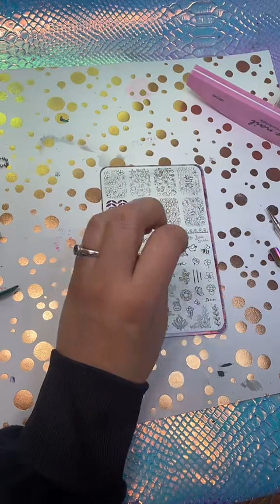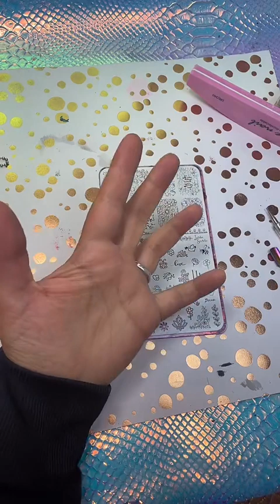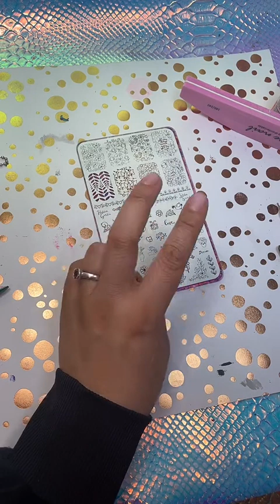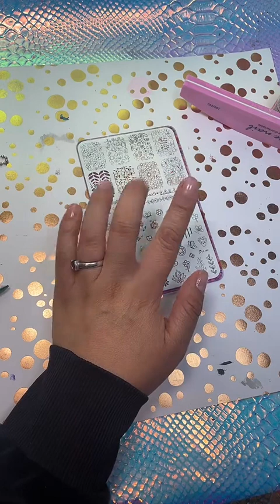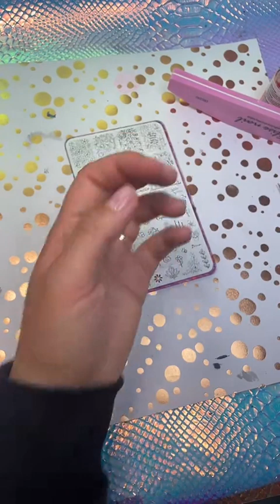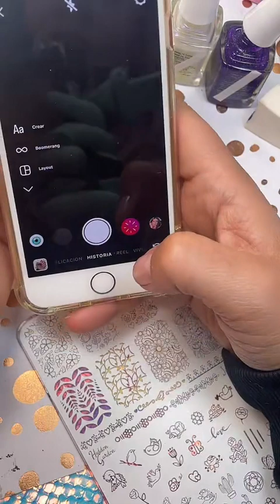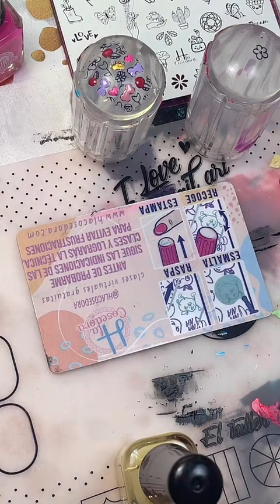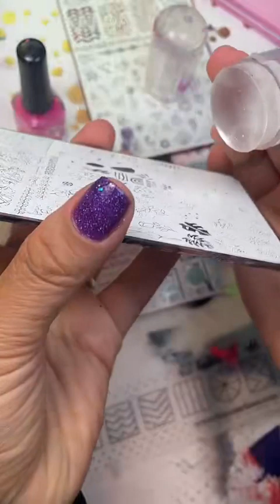Nail art con Stamping sobre uñas cortas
Con placas y esmaltes para Stamping hlacosedora hacemos un diseño en uñas cortas